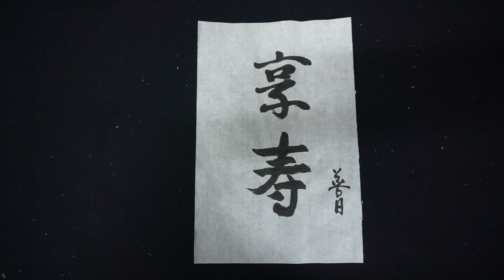MAH02842 김선일한국화화실 2022 서예 형수(亨壽) 021한국(韓國) 가훈 (家訓)family motto KOREA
김선일한국화화실 2022 서예   형수(亨壽) 02

 형수(亨壽) 021
긴 수명이 이어지며 복을 누리다  .

Enjoy the blessings of a long life.

한국(韓國) 가훈 (家訓)family motto KOREA
한집안의 조상이나 어른이 자손들에게 일러 주는 가르침. 한집안의 전통적 도덕관으로 삼기도 한다.
A teaching given by an ancestor or elder of a family to their descendants. It is also considered as the traditional morality of a family.

지도 과목

산수화

사군자

채색화

석채화

수묵화

화조화

민화

문인화

한국화 기법

기초 한국화

한국화 이론

수강 신청

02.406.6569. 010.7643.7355